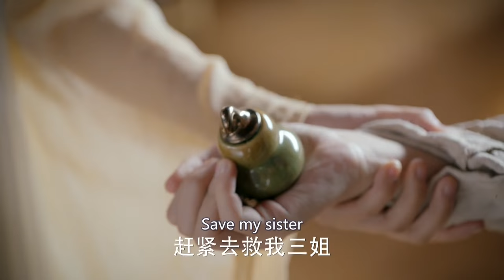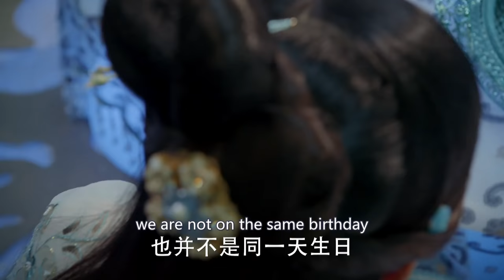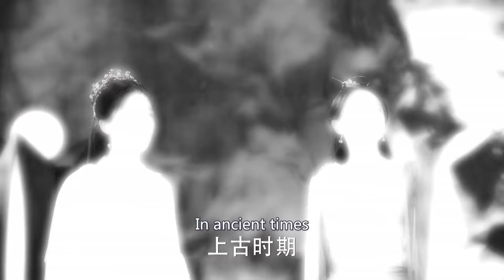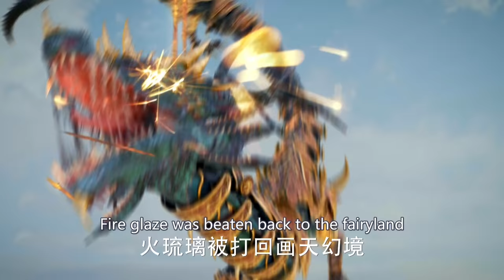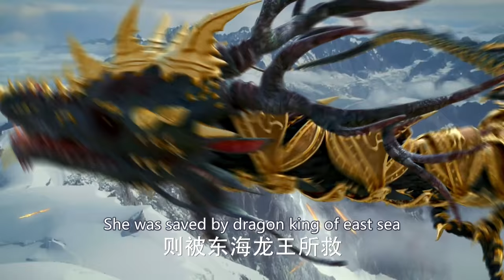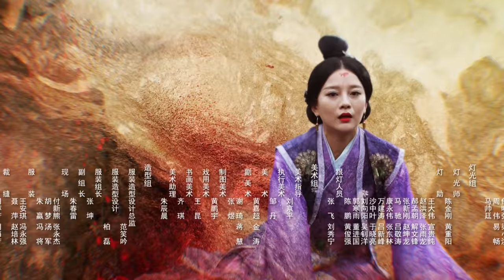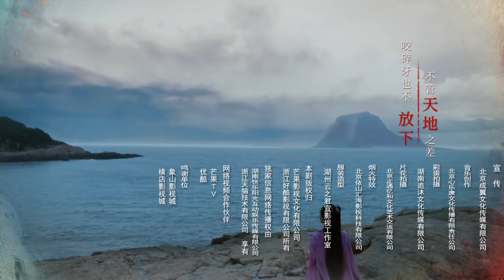【ENG SUB】Heroic Journey of Ne Zha EP41 | Jiang Yiyi, Wu Jiayi, Arale | Fresh Drama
Synopsis:
Story of how Nezha, son of the Pagoda-Bearing Heavenly King Li Jing; and Xiao Long Nv, the princess of the Eastern Seas work together to slay demons and defeat the evil forces...

Genres: Action, Adventure, Historical, Romance, Martial Arts, Fantasy

Subtitles: English [CC]

Audio languages: Chinese

Director: Yao Jia

Starring:
Jiang Yiyi as Ne Zha
Wu Jiayi as Xiao Longnv
Arale as young Xiao Longnv